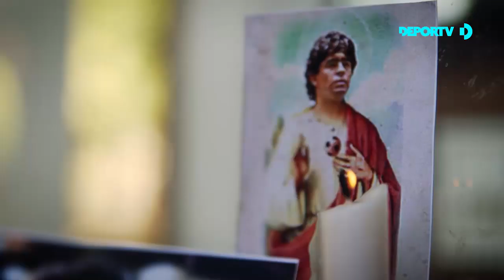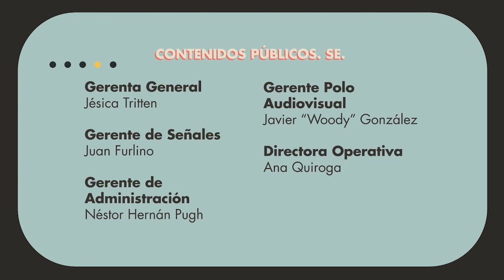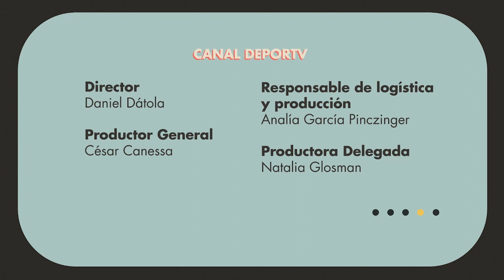Miguel Brindisi, emblema de Huracán, Boca e Independiente en SomosFutbolistas - Cap. 20